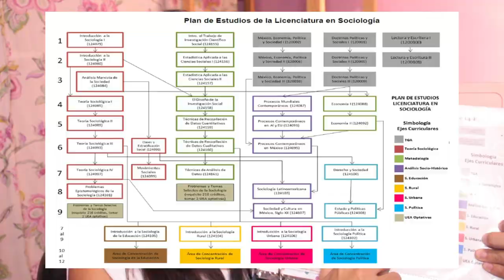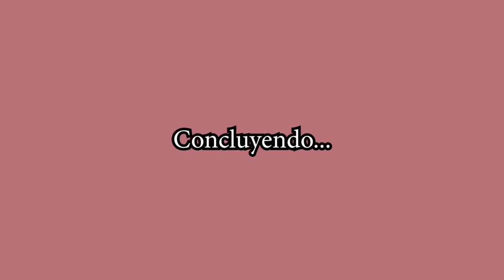¿COMO ES ESTUDIAR SOCIOLOGÍA? ¿ME ARREPIENTO?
Les cuento un poquito sobre mi experiencia estudiando esta bella carrera. Espero les pueda servir si están pensando en estudiarla o solo estaba acá por chismecito.

Con esto aportas para que este proyecto siga existiendo

PUEDES SEGUIRME EN MI IG PERSONAL @aquibelmeneses